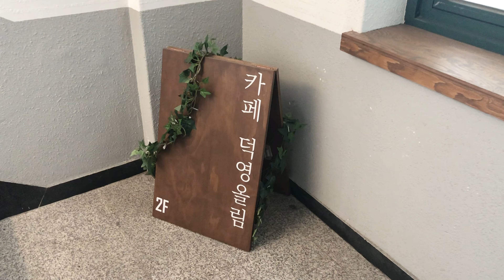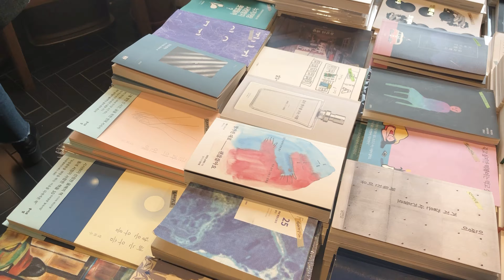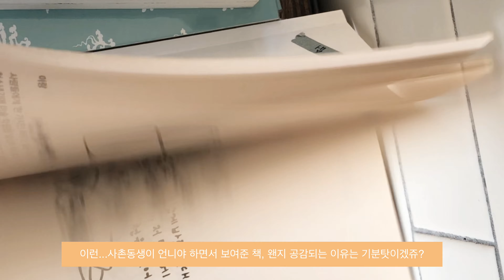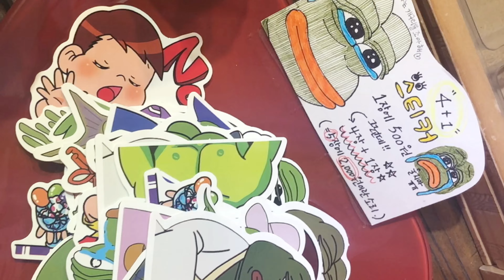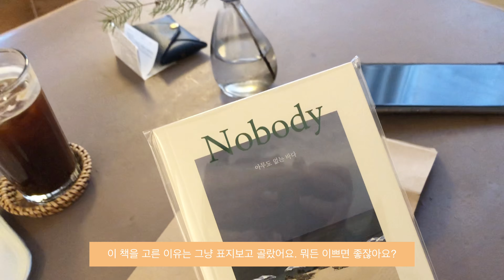[므니meni] 덕영올림, 히얼유아, 브로콜리숲 등 수원 행궁동 투어_vlog#01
안녕하세요. 므니입니다.
수원행궁동에 이렇게나 이쁜카페가 많고
볼거리가 많은지 몰랐어요.
행궁동에 있는 카페를 다 가고 싶었지만 다음기회에. !
아직은 많이 부족하지만 그냥 편안한 마음으로 감상해주세요🥰